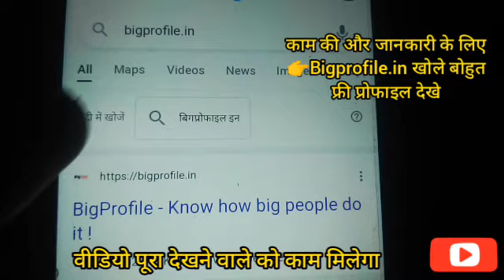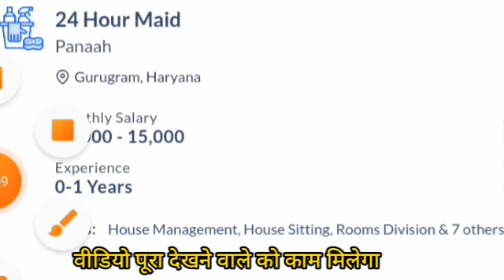freelance Best Part time Jobs For Students | New Earning Apps 2022 | Work From Home 89